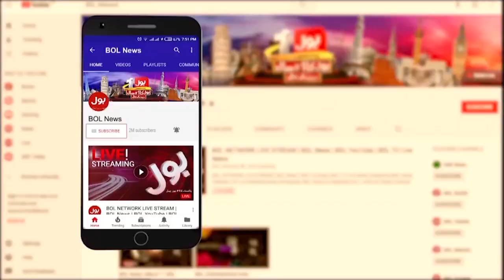PTI banned ?| Rana Sanaullah Big Announcement | Breaking News